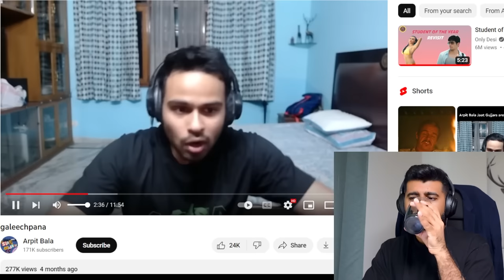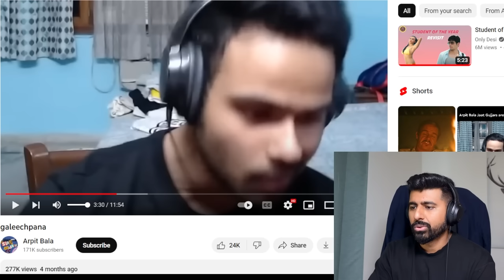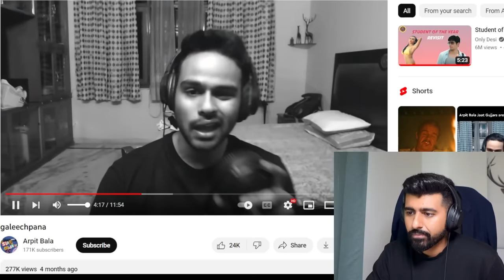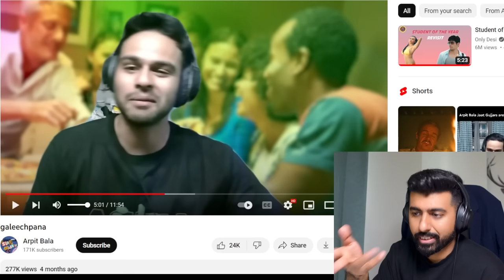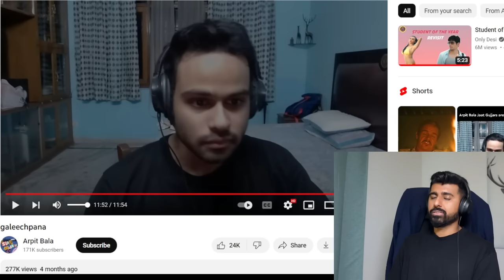Shwetabh reacts to Arpit Bala Galeechpana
@ShwetabhGangwar1 reacts to @arpitbaala galeechpana.

🤵🏽 Shwetabh Gangwar's Set Up⬇️
• The Camera 📷

💡 Light Set-up⬇️
• Philips hue
• Smart light
• Light Strip